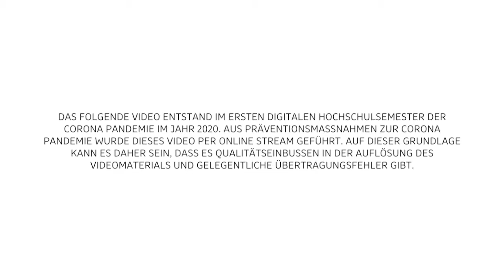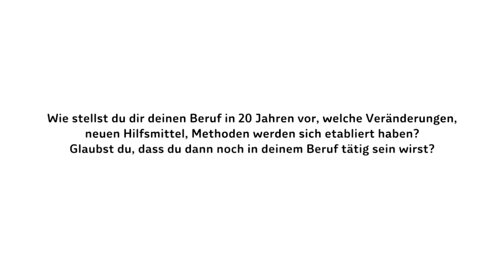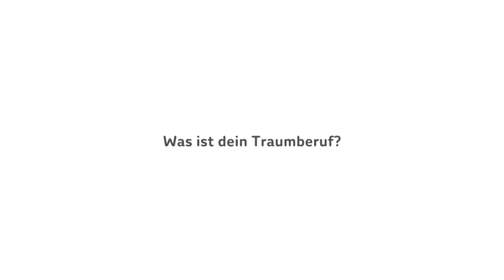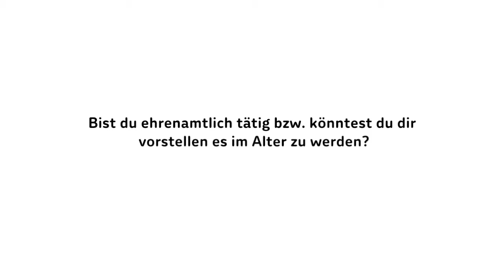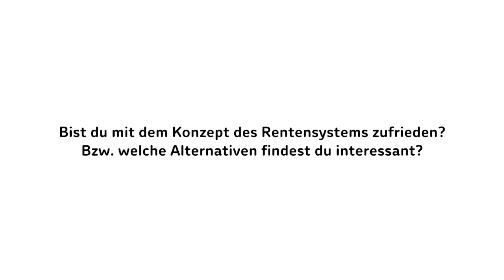Jane Chirwa Interview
Diese Interviewserie entstand im Zusammenhang meines Master's an der HTW Berlin, im Studiengang System Design, im Seminar Methoden und Diskurse und war Bestandteil der Re-Gnose-Methode.
Sommersemester 2020
Hier zu sehen ist Jane Chirwa, 30 Jahre, Schauspielerin.